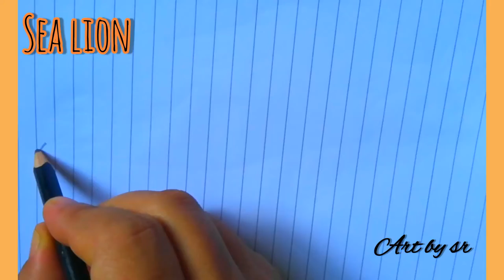How to draw a sea lion step by step easy | Sea lion drawing & colouring.